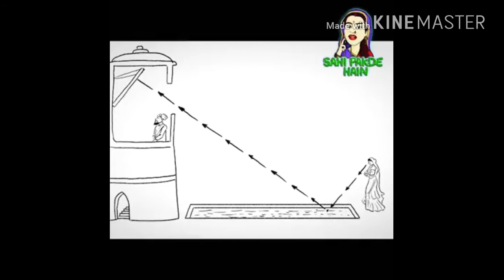new Padmavati ki kahani 2018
Padmavathi story